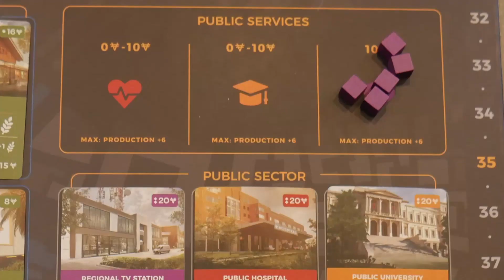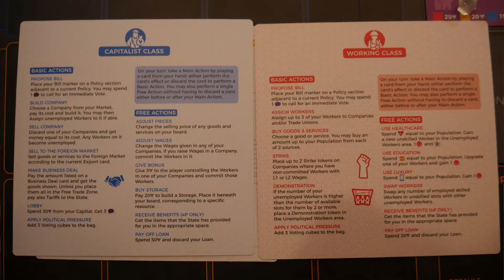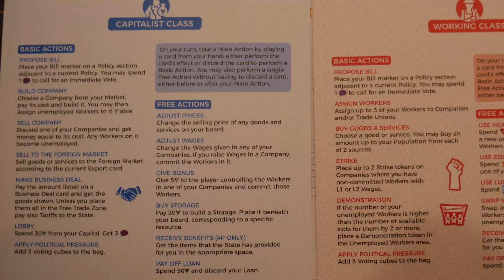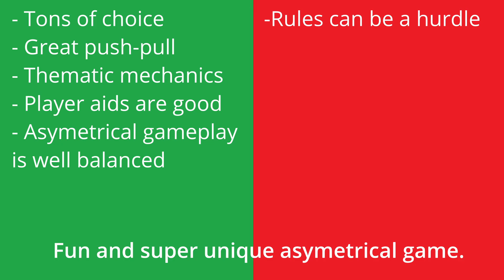Hegemony: A Review for Two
Review for the board game, Hegemony.

0:00 Intro
1:20 Game Overview
3:34 Components, Rules, and References
6:03 Setup and Tablesize
7:00 Gameplay Thoughts
10:17 Good for Two?
13:31 Outro